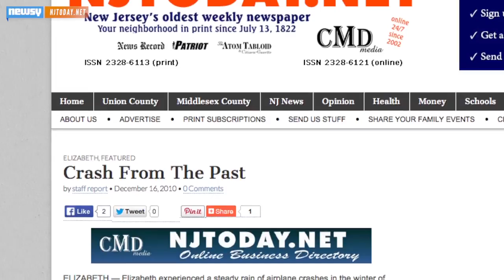Judy Blume's New Novel For Adults Centers On Real Tragedies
After 17 years, author Judy Blume is releasing another novel aimed at adults. "In the Unlikely Event" is due out in summer 2015.

Dell Publishing